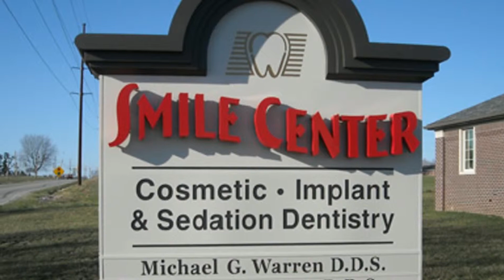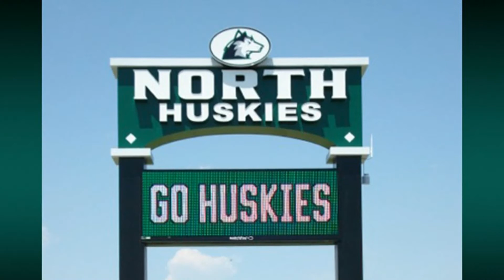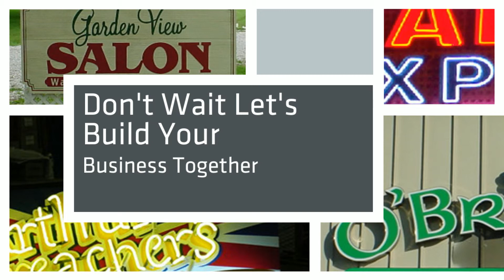Store Front Signs In Evansville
HCI is one of the country’s leading Signage Manufacturers of channel letter signs.  Due to innovative manufacturing technology, HCI is able to create high quality signs at a low price to the customer.  We’re proud to be the choice of major brands including Coca Cola, Office Depot, and Verizon Wireless, but the majority of our work is done for small businesses.  The typical customer will save 50% or more on a sign purchased from HCI when compared to other Channel Letter Manufacturers.  We guarantee high quality, professionalism, and competitive wholesale pricing.

HCI Channel Letters
1114 Indy Court
Evansville, IN 47725